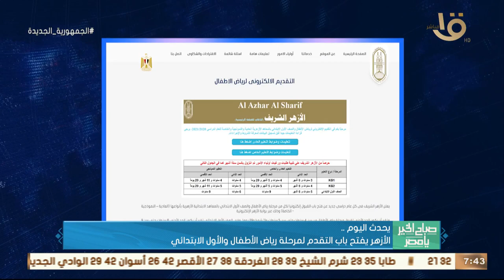منتخب مصر يلتقي النيجر في الجولة الأولى بكأس الأمم الإفريقية للشباب تحت 23.. وأهم أخبار اليوم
صباح الخير يا مصر | منتخب مصر يلتقي النيجر في الجولة الأولى بكأس الأمم الإفريقية للشباب تحت 23.. وأهم أخبار اليوم